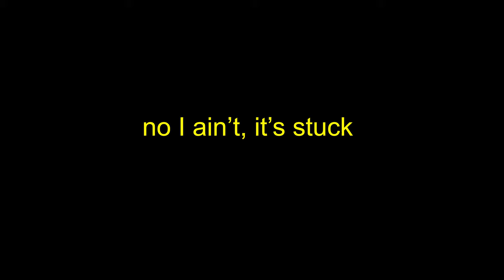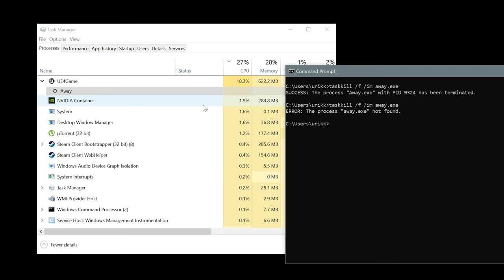Squirrel Flight Simulator 2020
That's the wittiest title I could come up with.
Some game I stumbled upon on Steam. This is a tech demo.